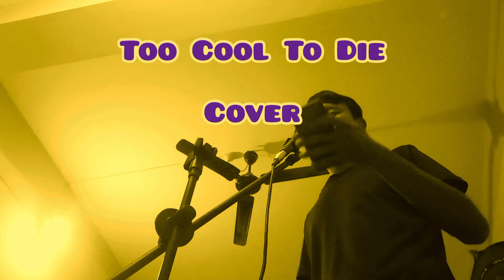POST MALONE - I'm Too Cool To Die (Cover)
I cover the Vocals of I'm too cool to Die by Post Malone
Track I used from Youtube karaoke,and all the  Vocals are Covered By me.